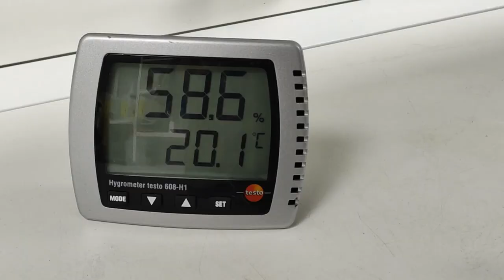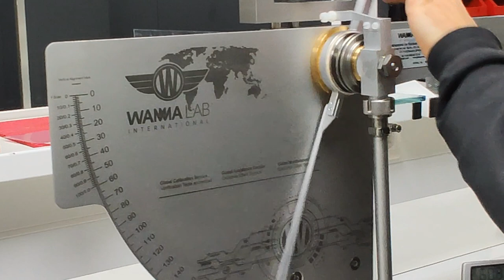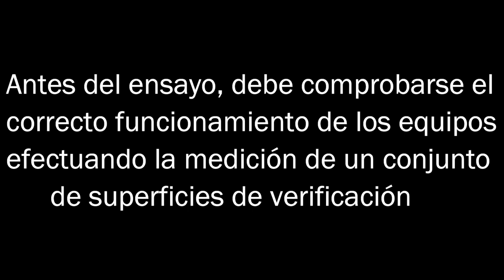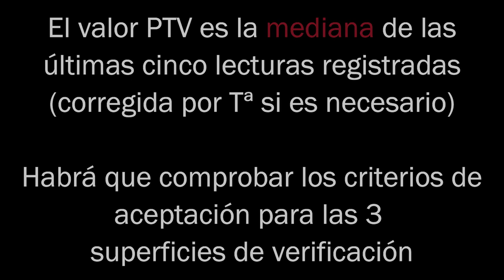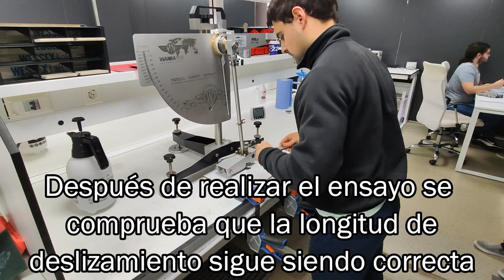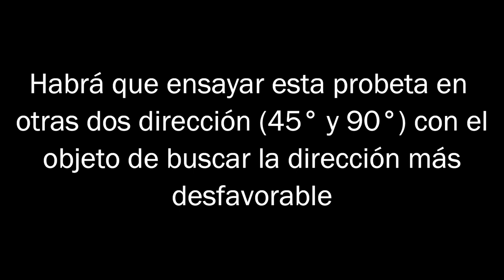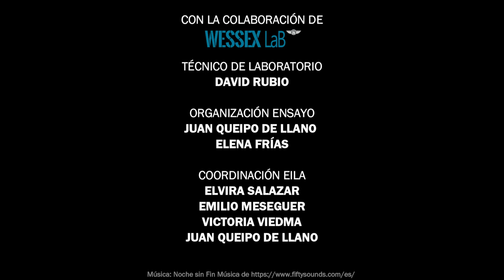Jornada EILA 2023 - Ensayo del péndulo de fricción según la norma UNE-EN 16165 + Anejo Nacional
Continuando con los vídeos formativos EILA, en este caso mostramos el procedimiento de realización del ensayo del péndulo de fricción según la norma europea UNE-EN 16165 y el anejo nacional a dicha norma para que el ensayo sea válido para el Código Técnico de la Edificación.
En el vídeo se explican las diversas fases del ensayo: Preparación general del péndulo, preparación de zapatas nuevas, repreparación y descarte de zapatas, verificación del péndulo con superficies de verificación y realización del ensayo.